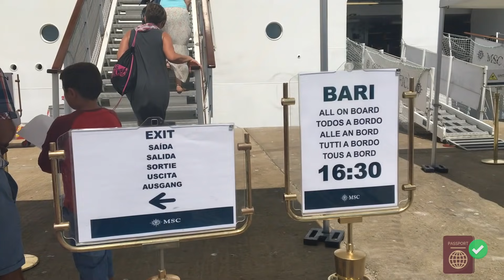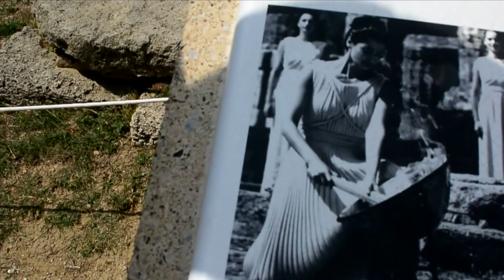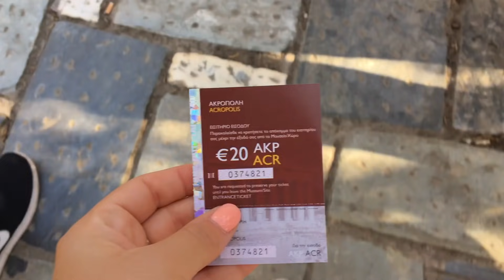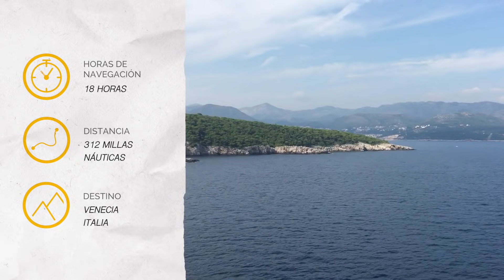Crucero por el Mediterráneo con MSC Magnifica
En Septiembre de 2016 hicimos un crucero por el Mediterráneo con la compañía MSC y con el barco Magnifica.

Salimos en avión desde Madrid hasta Bari (Italia) y allí salió el crucero.

La primera parada fue Olimpia, en Grecia, donde nacieron los Juegos Olímpicos y donde encienden la llama olímpica cada 4 años.

La siguiente parada fue la isla griega de Mykonos, un bonito pueblo pesquero lleno de casas blancas, molinos y calles serpenteantes y rodeado de preciosas playas de agua cristalina.

Después visitamos Atenas, concretamente el Akropolis y el barrio de Plaka, y allí comimos en una típica taberna griega.

Dejamos Grecia para visitar Dubrovnik, en Croacia, una impresionante ciudad fortificada bañada por las preciosas aguas del Mar Adriático.

La última visita fue Venecia, de la que tuvimos unas inolvidables vistas desde el crucero. Visitamos la Piazza San Marco y los alrededores e hicimos un bonito paseo en góndola.

El crucero finalizó en Bari de nuevo y allí cogimos nuestro vuelo de vuelta a Madrid.